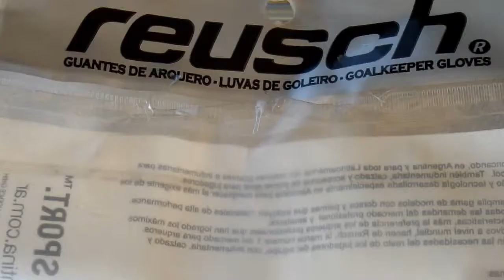PROMOÇÃO - GAHADOR DA LUVA REUSCH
Polidoro Júnior entrega ao sortudo Joel Cordeiro as luvas de goleiro Reusch.